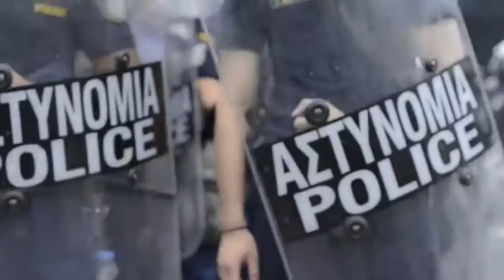illegal clones - The End of Capitalism